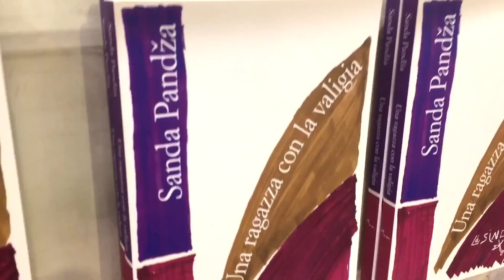"Una ragazza con la valigia" di Sanda Pandža | Presentazione IBS Firenze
Presentazione del libro di Sanda Pandža "Una ragazza con la valigia" Edizioni L'asino d'oro alla libreria IBS di Firenze il 13 Novembre 2015.
Interviene insieme all'autrice Elisabetta Amalfitano.
Riprese e montaggio Alessandro Leonelli.